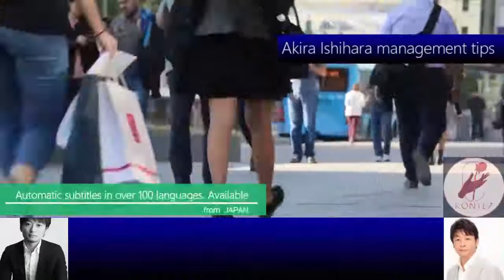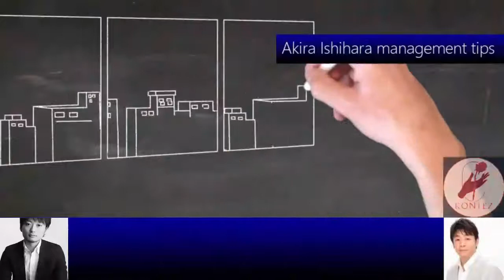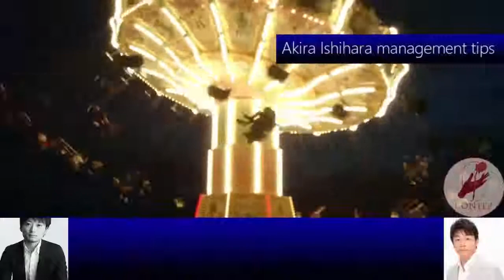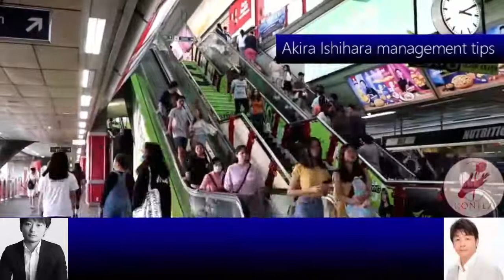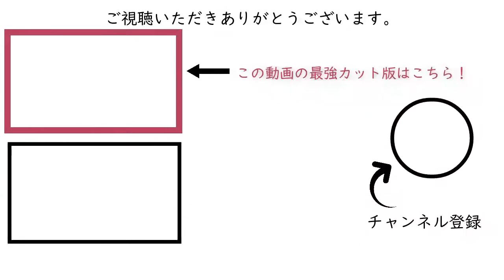184:最高の社員研修は2層構造で考える ［石原明の経営のヒント+標準版 akira-ishihara tips］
300年後の人が聴いてもためになるというコンセプトもあり普遍的な内容なので、今から聴き始めても遅くありません。

【作成】
184 "Thinking in a two-layer structure for the success of employee training"
Most of our employees are in trouble because they don't want to participate in free training. I don't want to force it
Think of employee education in a two-layer structure: the basic part of work that you must acquire even if you dislike it to some extent, and the part where each individual learns what they are interested in based on it. Especially in the case of small and medium-sized enterprises, unlike large enterprises, there are few cases where training for new graduates can be done firmly, so it is important to talk about the position and value of training that is the basis of work and let them understand the significance and gratitude.